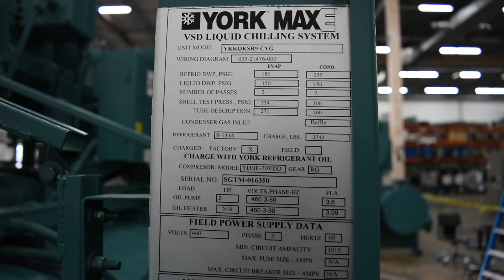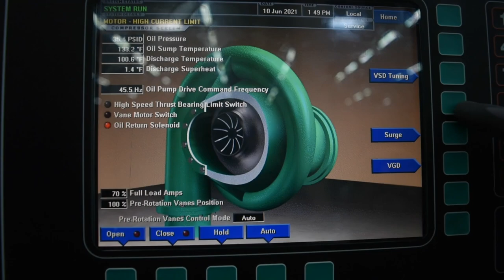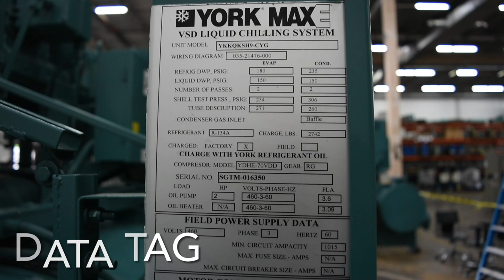York YK 995 Ton Water-Cooled Chiller SKU# 2770